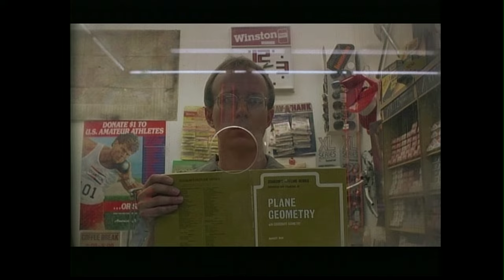RoboCop 1987 The Criterion Collection - We Killed You - Uncut Laserdisc CC1350L on Pioneer CLD-R7G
In its director-approved aspect ratio of 1.66:1

3D Y/C Separation from the Best Built-in NEC 3D Comb Filter
on the notorious Pioneer CLD-R7G Laserdisc Player.

Pure Analog Composite NTSC Video Signal Y/C separated from the NEC 3D Comb Filter, Antialiased and Digitized from the ADV7842, Upscaled and Positioned from the Reon HQV, Deinterlaced and Enhanced from the Realta HQV on the fly and captured to 1080p@60 with uncompressed PCM Dolby Surround Audio.

90's HDR

The video content is uploaded for informational and educational purposes only.